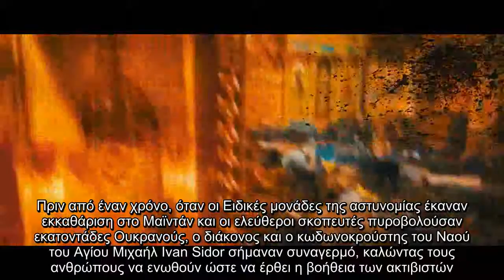Καθεδρικός ναός Αγίου Μιχαήλ (με ελληνικούς υπότιτλους)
Ο Ναός του Αγίου Μιχαήλ είναι ένα από τα παλαιότερα και πιο όμορφα μοναστήρια στο Κίεβο, το οποίο αξίζει να επισκεφτεί κανείς